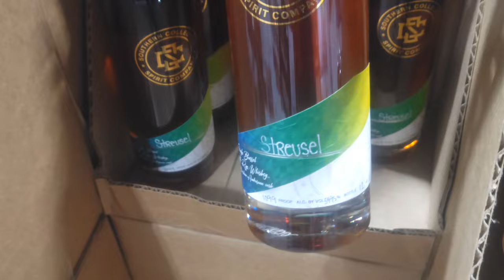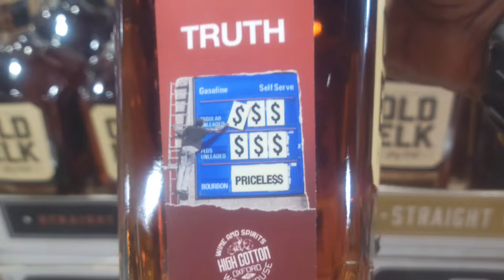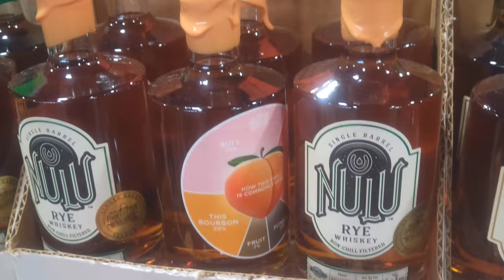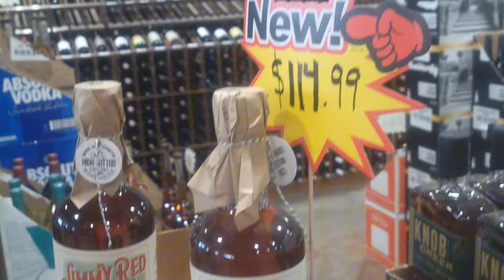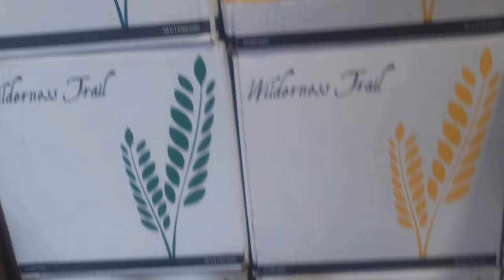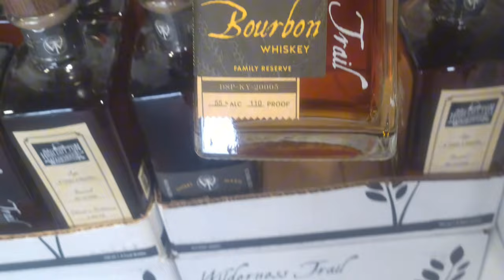Bourbon hunting in Oxford, MS (Pt. 2)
Stay with me as I continue bourbon hunting in Oxford, MS. For this video, I make a return to High Cotton Wine and Spirits Warehouse. However, I'll only be hunting store picks this time. Let's ride!